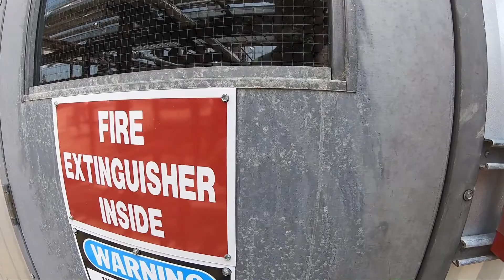24" x 12' (est.) 1304 PSI Sour Separator